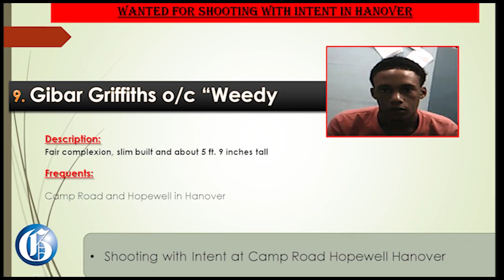THE GLEANER MINUTE: 80 wanted listed | More legal guns? | NCB pushes back | Reggae Boyz vs Mexico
JANUARY 27, 2022: The police have released a list of Jamaica’s 80 most wanted men who they believe are actively contributing to Jamaica's crime problem … And amid a 19 per cent increase in murders since January, deputy commissioner of police Fitz Bailey says arming more Jamaicans could further complicate an already troubling crime wave … NCB has indicated that it will not reverse its decision to increase fees despite protests from customers and a caution from the Government … Fifteen persons from Naggo Head in Portmore, St Catherine are now searching for a home after their dwelling was burned to the ground in a suspected arson attack … IN SPORTS: Jamaica’s Reggae Boyz are entering this evening’s massive qualifier against Mexico at the National Stadium determined to secure maximum three points.